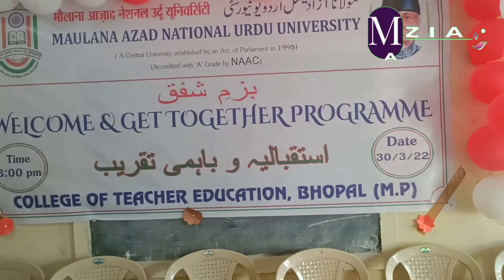Fresher Party CTE Bhopal || MANUU College of Teacher Education Bhopal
College of Teacher Education, Bhopal (Madhya Pradesh) is a constituent college of Maulana Azad National Urdu University, Hyderabad and presently situated in old Bhopal city. This is one of the premier colleges of teacher education in and around the State of Madhya Pradesh. This college started with modest beginning in the year 2007 to meet the ever increasing demand of Urdu medium teachers at secondary and higher secondary levels in Madhya Pradesh in particular and the nation as a whole. During these 10 years of journey it has phenomenal record of growth and development as well as placement especially in government schools. Almost from every pass out batch a quite good number of students qualified the Teacher Eligibility Test (TET) conducted by the states. Moreover, the students of this college have qualified even the toughest examination of Central Teacher Eligibility Test (TET) whose pass percentage is merely 5-6% at national level. This benchmark is continuously on the raise and expected to get more number of CTET qualified students in future due to the mutual efforts put by the teachers and students. Although, this college has recently started the post graduate yet, a few students have also cracked the National Eligibility Test (NET) in Education due to the competitive ethos and atmosphere created and supported by the sincere and dedicated faculties. In nut shell, the college has developed a niche for the education which undoubtedly helpful in preparing professionals under the guidance and supervision of the faculties. The college keeps its focus on the vision and mission of the University.